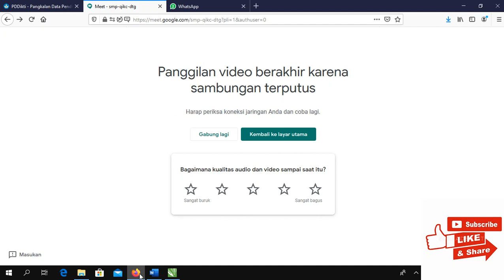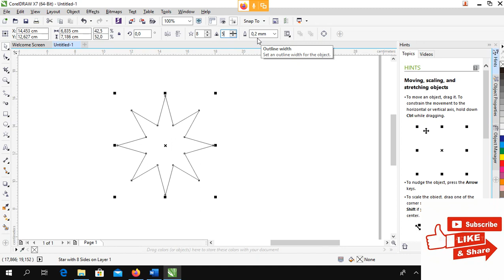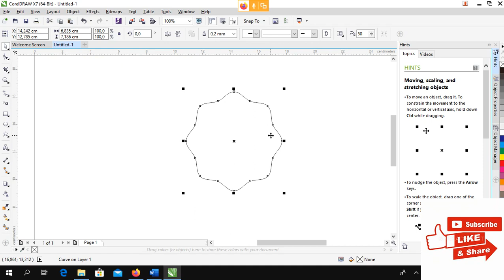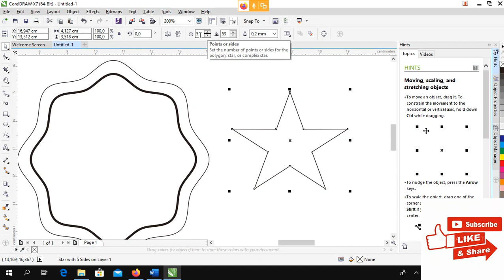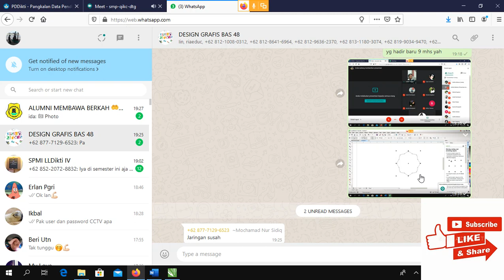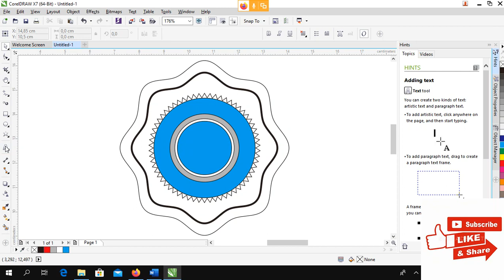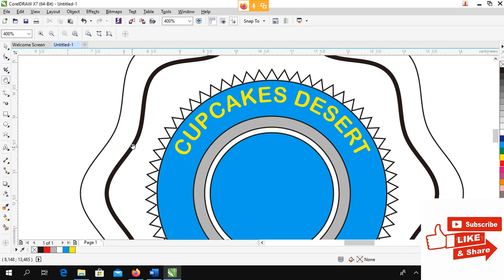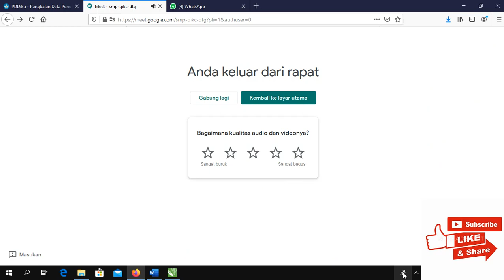Membuat Stiker Kue dengan Corel draw x7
Membuat Stiker Kue dengan Corel draw x7; Corel X7; Corel 2017, Stiker Kue, Label Kue;Desain Grafis,Cara Buat Stiker dengan Corel, Politeknik PGRI Banten, Belajar Desain